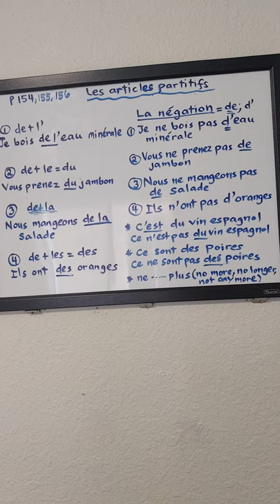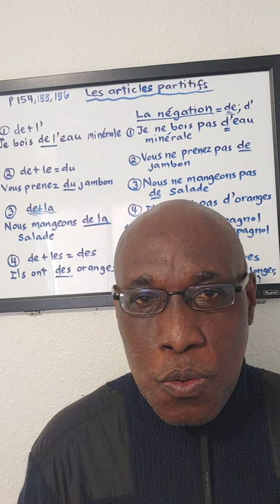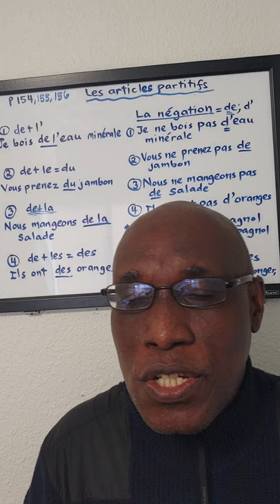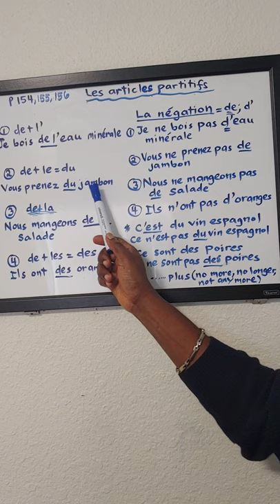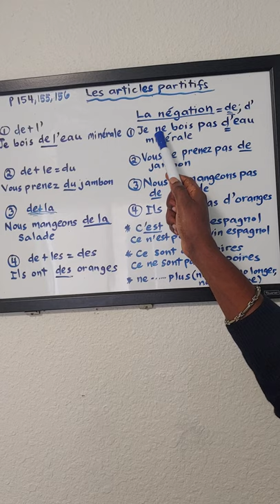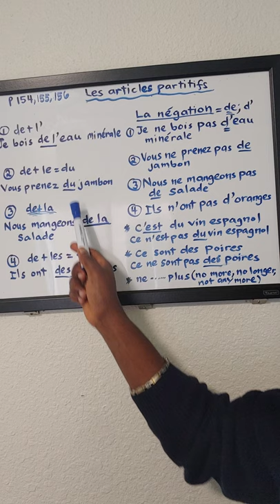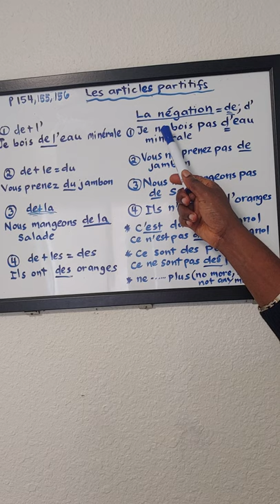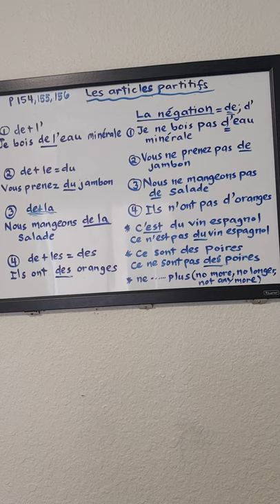French 2311 CH 6 Lesson 4